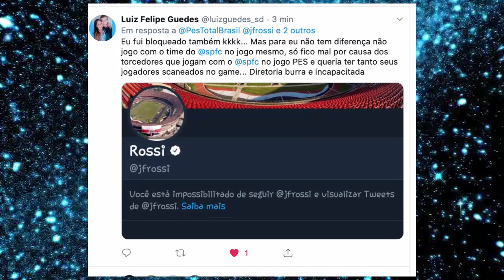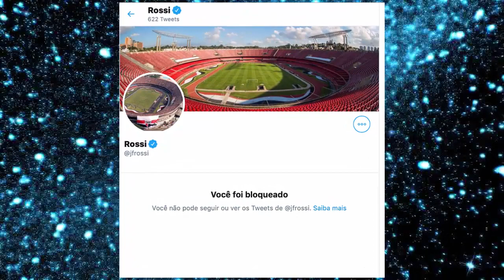ENTENDA TODA A TRETA ENTRE SÃO PAULO E KONAMI !!! - SÃO PAULO FORA DO PES 2020 ?!!